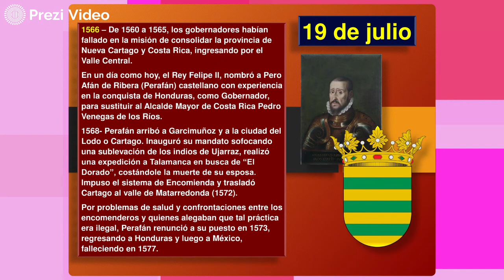Hoy en la Historia Patria 19 DE JULIO